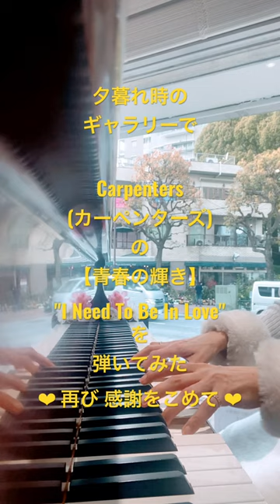夕暮れのギャラリーで【青春の輝き】（カーペンターズ）を弾いてみました ☆感謝を込めて★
夕暮れ時に ギャラリーで何曲か 演奏しました。

この曲は、以前、関内のマリナード広場のピアノで、リクエストされ、また 昨年 父が緊急オペを受けた病院の電話の保留の音楽でしたので、感謝の気持ちを込めて 演奏するようになりました。

昨年、父の（緊急オペ前の）目を閉じた土気色の顔を見て…また再び話せるのか？オペ後にも 父は私とわかるのか？もしかしたら、お別れになるのか⁉︎… 会社勤めの妹等は、電話に出なかったので、命に関わる大切な決断を 短い時間で、私がしなくてはならず… あの時に 助言を下さったベテランの看護師さんにも 感謝しています。

再び 父が目を開き、座って私の名前を呼んでくれた時（ガラス越し面会でした）、もうそれだけで良いと思いました。ゆっくり歩く父、リハビリを頑張る父、自分で食べる父、親族を心配する父、自分で考えて投票したいという父、私の身体を気遣う父に また会うことができました。

医療従事者の方達や 様々なプロフェッショナルの方達… 父の生命力や 回復したい気持ちを感じながら、選択に迷う私に助言を下さり、私の気持や考えがまとまるまで、待って下さった相談業務を担う方や 私の選択を信じてくれる親族…  長く続くコロナ禍の中、それ以前のようにはいかないけれど、今の情勢で、取れる最善を-と考えてきた私を支えて下さった皆様に感謝しています。

(一昨日 私の考えを伝えると、父が「それは助かるね」と言いました。「俺も頑張るから、頑張れよ。大丈夫か⁉︎」とも 言いました。いつも前向きに頑張りたいと思っていて、私のことも気にかけてくれているのだな-と 私も励まされました。

心臓の薬も飲んでいるので、頑張らなくてもいいんだよ… と思う気持ちもありますが、頑張りたいという気持ちは、何て尊いんだろうと思いました。)

私は 1人で考える時間も大切にしていて、ストリートピアノを弾いている時も… 迷っていることがある時に、より良い選択をするために、気持ちや考えの整理をしたくて、弾いている時もあります。仕事上のアイデアがわいたり、新たな視点がひらめく時もあります。ネットで得られる情報も沢山 ありますが、最終的には 自分の勘や肌感覚で 決めたことの方が良いこともあります。

大きな決断に迷う時は、今までに出会った最も尊敬できる方達なら どんな選択をするかも、考え合わせてみます。その素晴らしい選択と決断を思い出すと、心が震えるような感動を覚えて、心穏やかになれます。
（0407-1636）